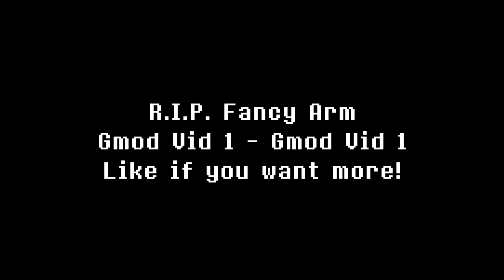Gmod 'n' Friends - RAGDOLL FIGHT, ANIME HIDE 'N' SEEK!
Also known as the everything makes Rage laugh simulator! Enjoy!